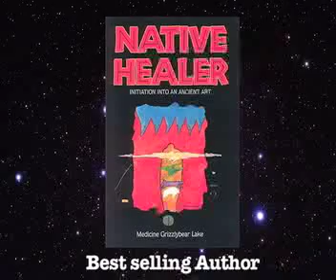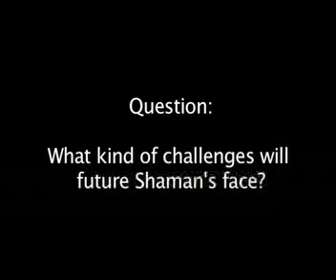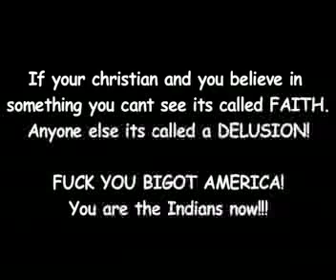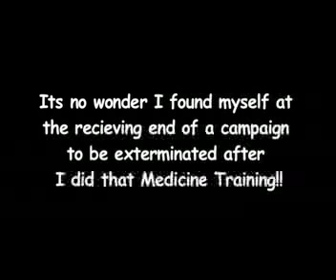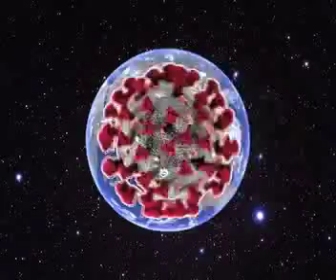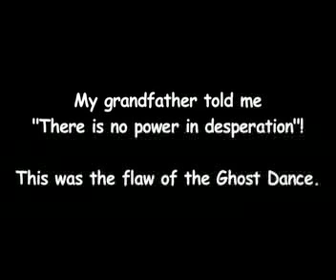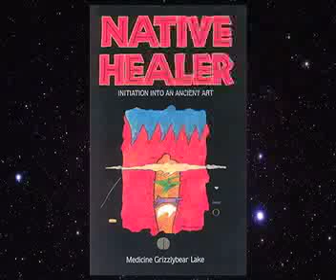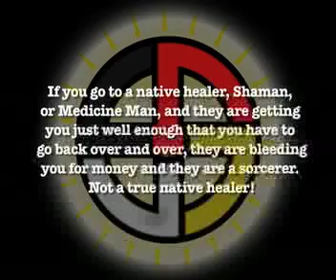Medicine Grizzly Bear Interview pt1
This was an interview I conducted with my former mentor Coyotes' Cousin, "Medicine Grizzlybear". Both of which were ordained at Chimney Rock. They are members of the Thom family of the Karuk Tribe of Northern California. Coyote is Yurok/Karuk. This interview contains 12 questions and was conducted back in 2007. In it he fortells the coming Viruses and sicknesses that would plague humanity in the future. Including Viruses that would come from animals. Like Swine Flu,  SARS, and COVID 19. He also addressed ceremony. Its use and puropses. It also touches on the Sun Dance being taken out of its original territory, aand brought to the east and west coasts.

I spent 10 years training under a Yurok/Karuk medicine person or "Shaman". i was initiated into the highest order of shamans on the face of the earth, of which Native Americans are but a spoke in the wheel. This event changed my life in both good and bad ways. I was raised as white mainstream christian. As soon as I did the Medicine training, I found myself at the hands of an extermination campaign, and a modern eugenics program! I have even been told I don't have the right to be treated like a human being*.

Everything that happened to the American Indians is going to happen to the American public!